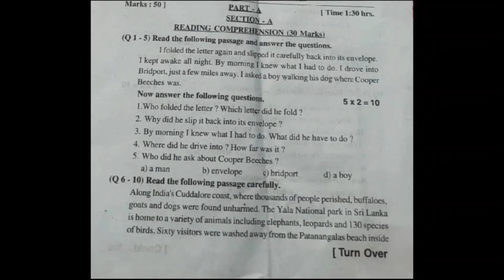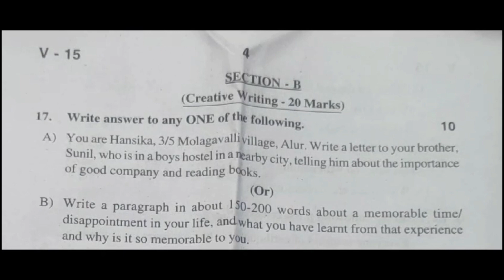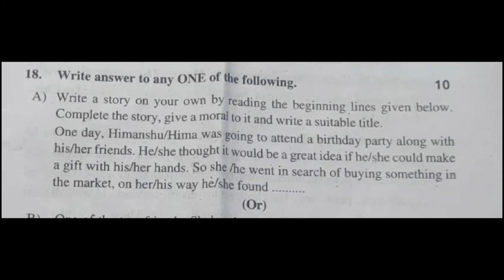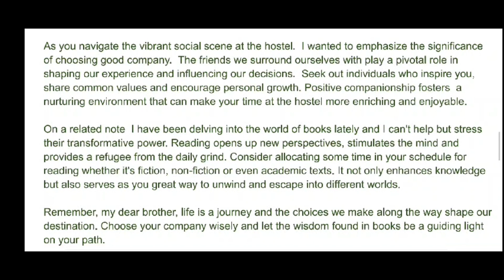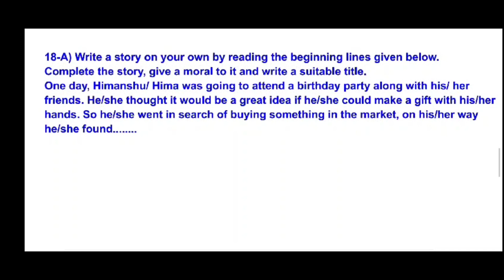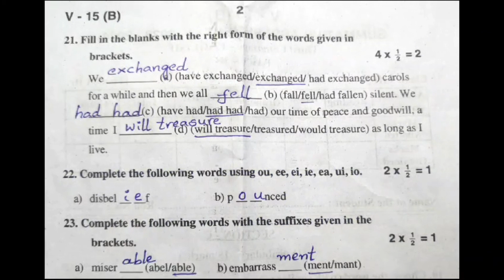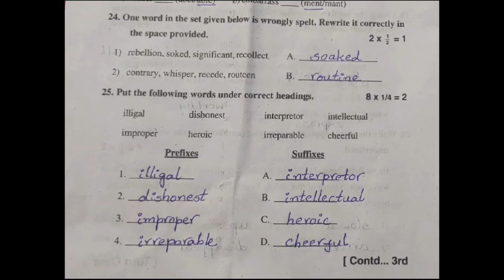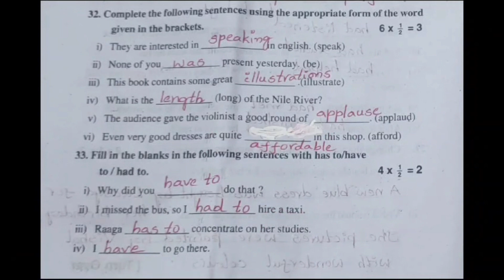SUMMATIVE ASSESSMENT - 1 2023-24 CLASS-8th ENGLISH PART –A&B WITH ANSWERS MARKS : 80M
SUMMATIVE ASSESSMENT - 1
2023-24
CLASS-8th
ENGLISH PART –A&B
WITH ANSWERS
MARKS : 80M